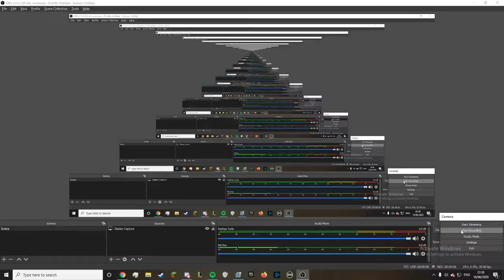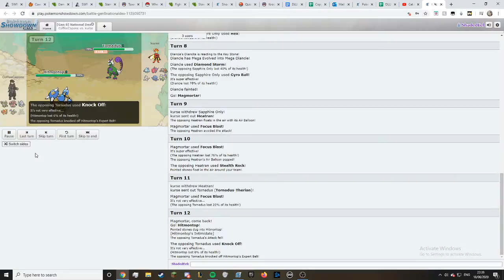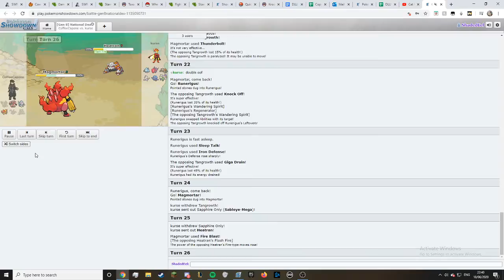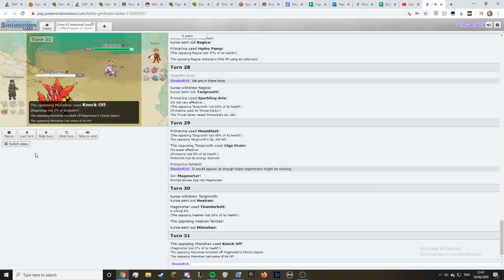Coffee Capone (Maryport Malamars) vs Kurse (Vancouver Virizions) Week 10 BDL Replay.